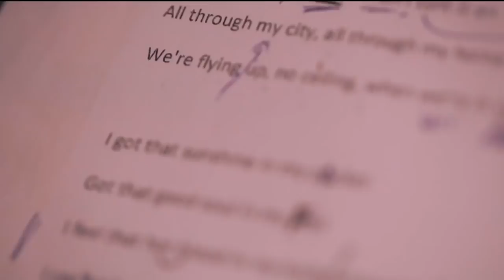Segunda parte de la audición de ROJO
Todos los pormenores de la gran audición de Rojo, el color del talento.